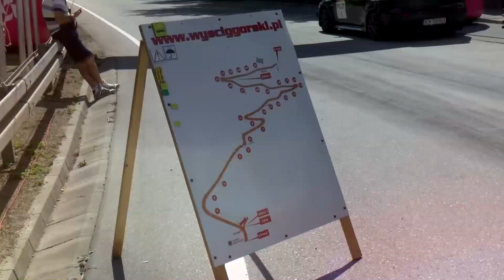EHC Limanowa 2018 - Radosław Ćwięczek - Peugeot 208 R2 | MaxxSport